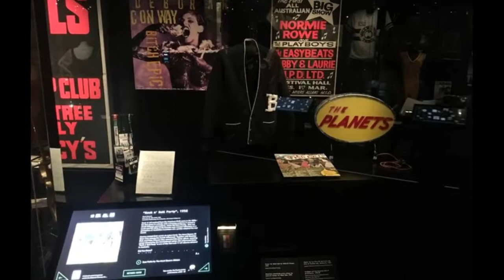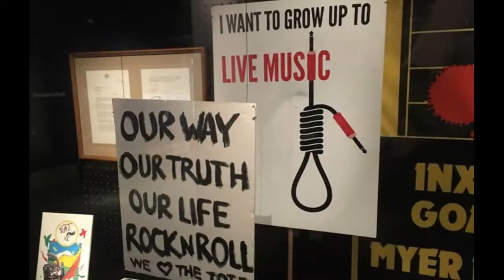Australian Music Vault (Central Melbourne)